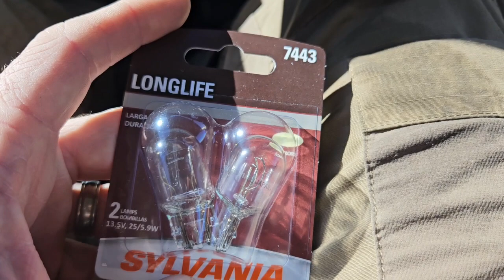Random Sh*t vlog